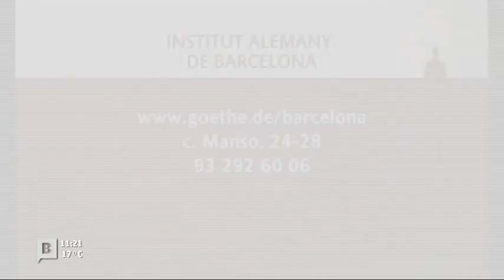BTV (Barcelona TV) - piknik wielkanocny 2011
Fragment programu BTV: Infos idiomes: INFO - POLONÈS
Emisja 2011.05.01